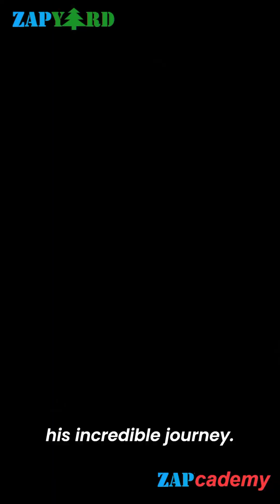#1 Did You Know?❤️❤️ChatGpt founder coded at 8❤️Sam Altman💥samaltman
Sam Altman, born Samuel Harris Altman on April 22, 1985, is an American entrepreneur and investor. He is most well-known as the CEO of OpenAI since 2019. Altman co-founded OpenAI in 2015 with the mission of building artificial general intelligence to benefit humanity. Under Altman's leadership, OpenAI has made significant advancements in large language models (LLMs) and natural language processing (NLP), with projects like ChatGPT garnering attention.

Before OpenAI, Altman was president of the startup accelerator Y Combinator[3]. He co-founded Loopt, a location-based social networking mobile app[1]. Altman became the president of Y Combinator in 2014, succeeding its co-founder Paul Graham.